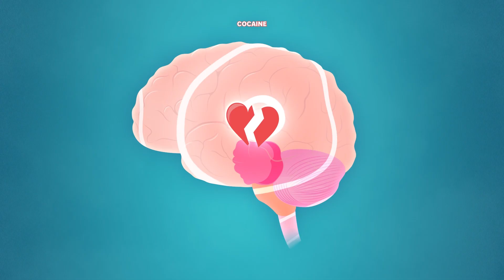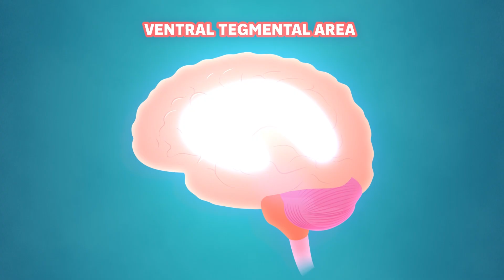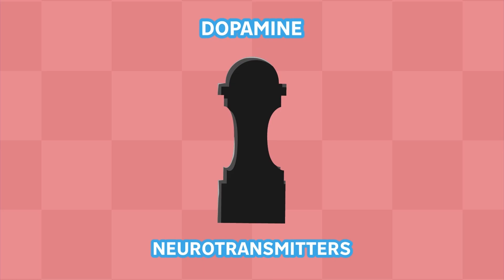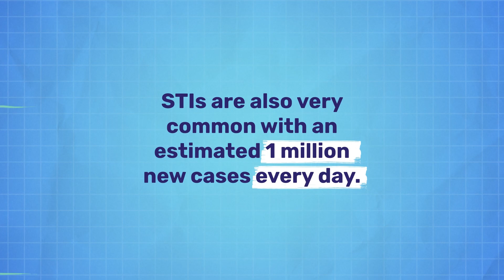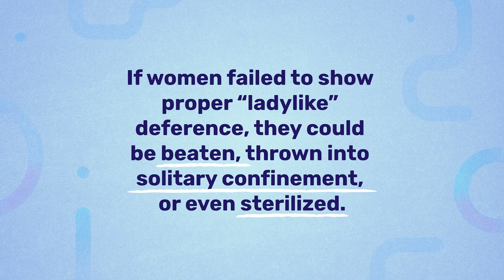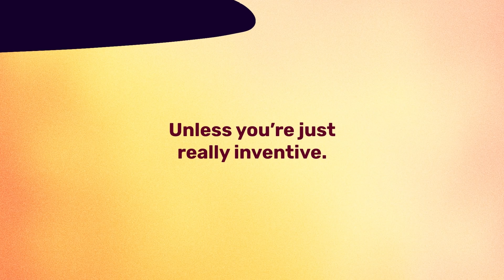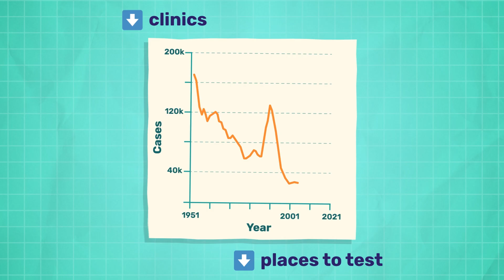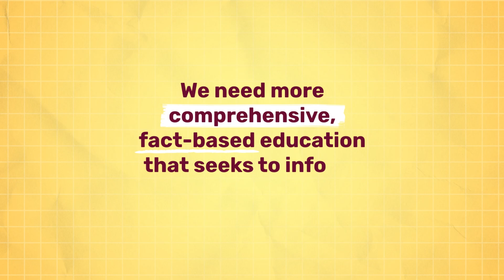Heartbreak, Healing, and Herpes: The Truth About Love and STIs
Sex, love, and…. STIs?

Maybe not the album you wanted to hear. But the one you need. Because heartbreak recovery resources and comprehensive sex education benefits everyone.

With syphilis rates rising, as well as herpes HSV-1 vs HSV-2, it’s more important than ever to practice STI testing and safer sex.

That’s why this Thought Shot is here to debunk STI facts and stigmas, and discuss love neuroscience.

Hear from top dopamine and love specialists, like Helen Fisher’s love science research, Guy Winch’s heartbreak advice, and more in this Thought Shot.